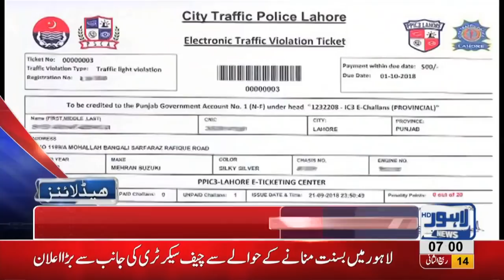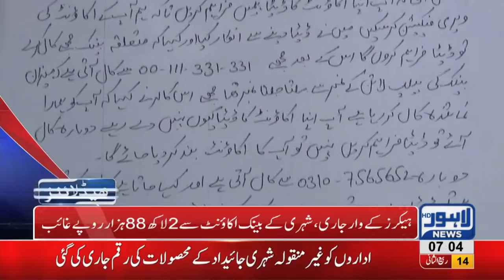07 AM Headlines Lahore News HD – 22nd December 2018